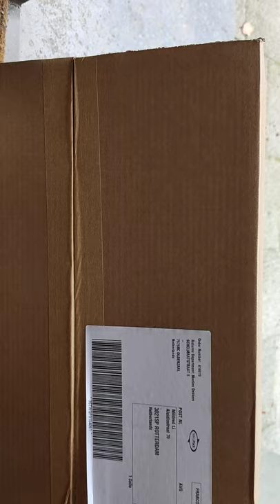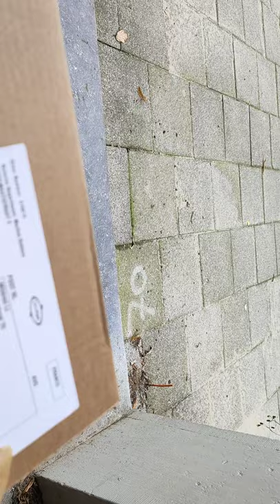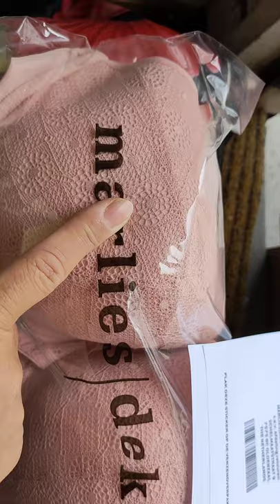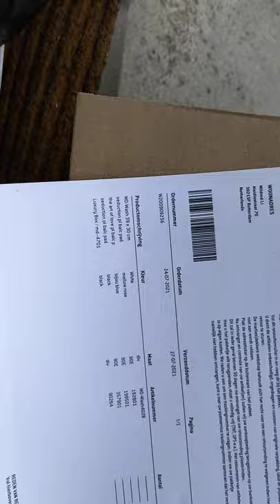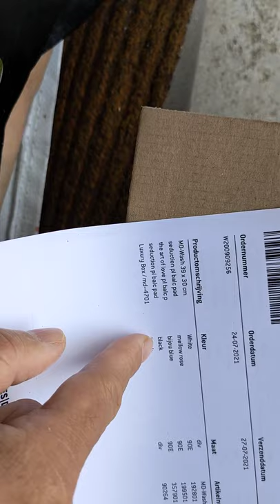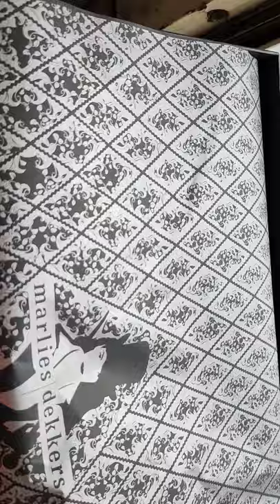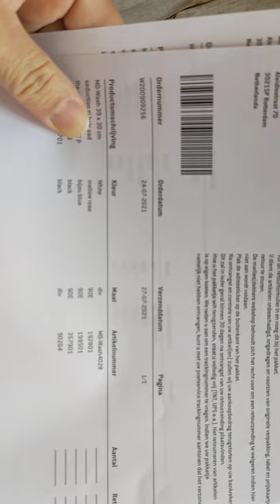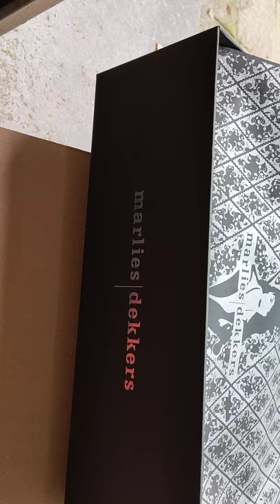My Marlies Dekkers Summersale Haul leads to exuberant confidance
My Marlies Dekkers Summersale Haul
leads to exuberant confidance

Thursday 29 July 2021 Vlog 29 /

I know I AM a crafter and I talk about this topic / these products.
But spending art or stationary supplies making me happy when I craft.
Wearing finally good quality bra is principale to a woman. Number one is to create good opsturen whilest standing or sitting. So me wearing a bra makes me happy.

I bought these bras with the money that was returned to after more than 15 years. I finally could afford to purchase these wonderful bras four days ago. I ordered this Saturday, they ship after working 3 days.
As soon I was finishes making a vlog at my front door coz I was waiting for the delivery man, I rushed upstairs and tried three bras. The last one was hard to put on due to the multiple strings.

🤔🤔🤔 But I tried one for two hours that fits me (coz the one with multiple strings, I left it aside).
 I AM experiencing exuberant confidance. 😍😍😍😜😜😜 I feel sexy !!!

It made me happy, I felt like a woman, strangest thing ; i felt I was a superhero.